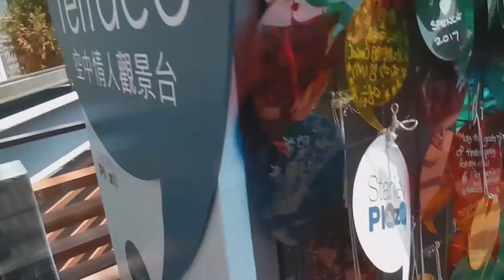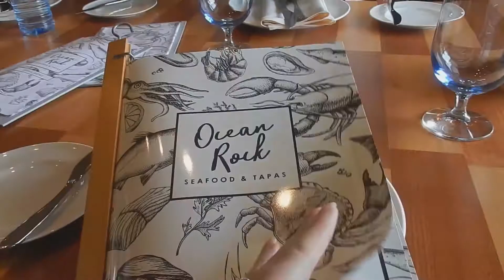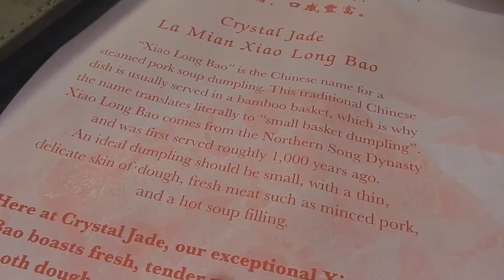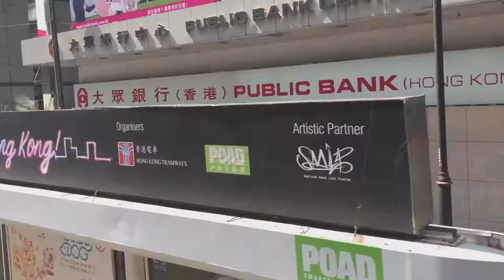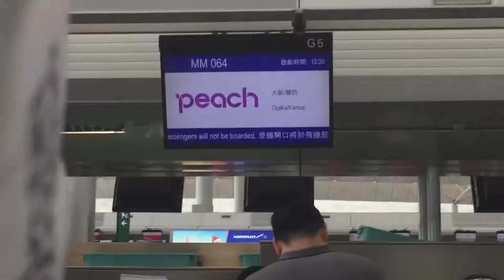Hong Kong Part 4 - Stanley, Ladies Market and Heading to Japan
In case you're interested, we walked 6.8km on April 2 (rest day!) and 13.5km on April 3... but some of that was once we reached Japan!

Again, huge thanks to Linda and Zunnie for taking us around and feeding us so well!